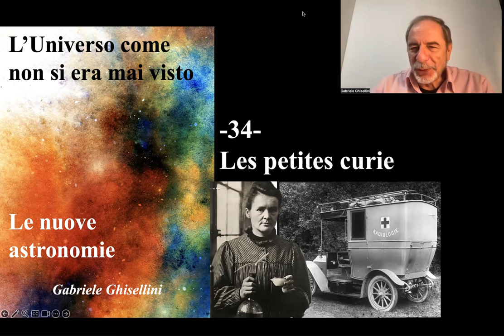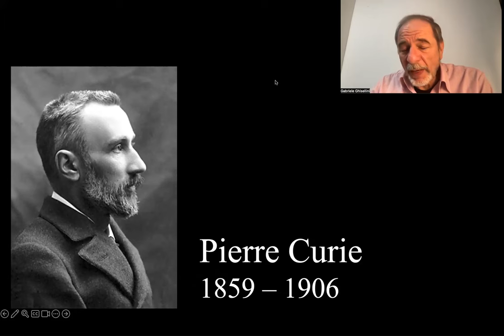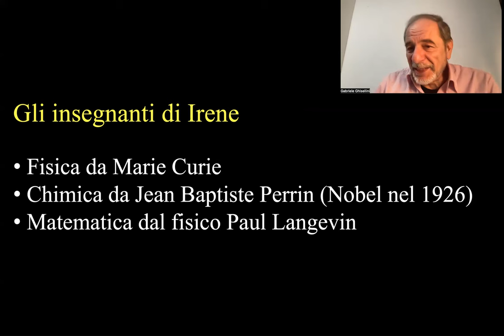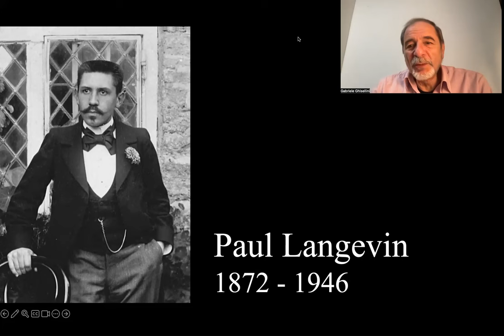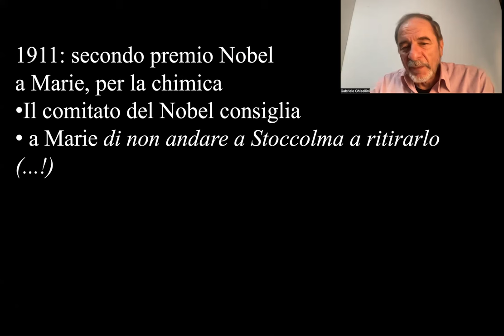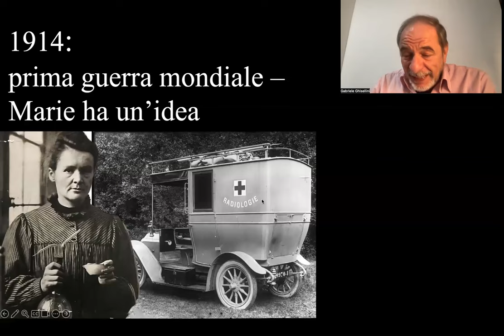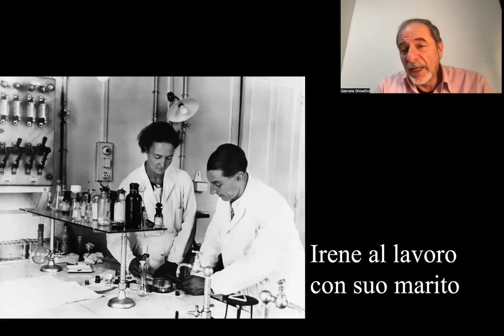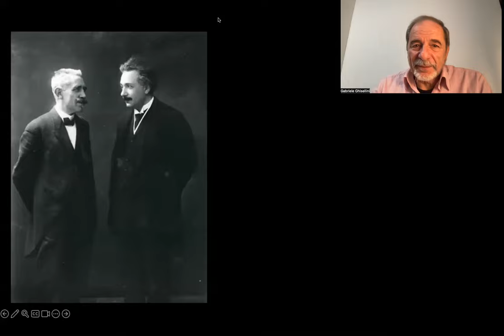-3-4 Le "petites curie"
All'inizio della prima guerra mondiale Marie Curie inventa le prime automobili attrezzate per fare radiografie ai feriti al fronte